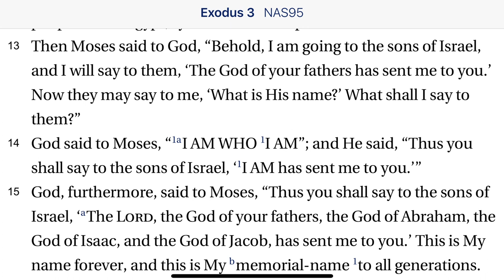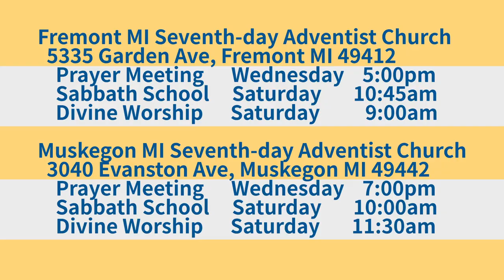Exodus 3:13-15 God's Name Answered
God tells His personal covenant name to Moses to pass on to the elders of Israel. God's name is I am that I AM.